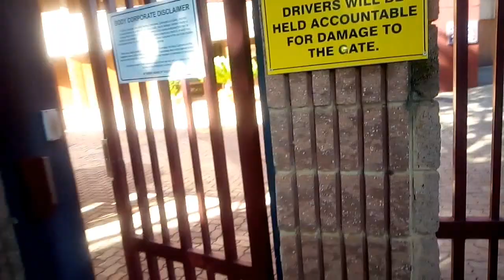Morning Guys it's Tuesday come work with me /Motivation/Domestic Worker/House🏠 Helper/ South Africa